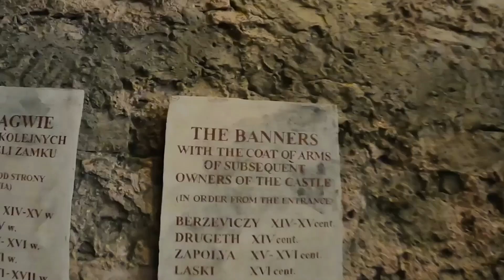Zakopane - Łomża | 800 km | Wyprawa Rowerowo - Namiotowa | dzień 2/8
Jak co roku podejmujemy próbę zwiedzenia skrawka naszej pięknej Ojczyzny. Tym razem za cel obieramy trasę Zakopane - Łomża, która biegnąc po piaszczystych drogach, zarośniętych nadwiślańskich wałach przeciwpowodziowych i gęstych lasach wynosi blisko 800 km. Najlepszym środkiem transportu, który pozwala docenić nie tylko piękno większych miast, traktowanych niestety zazwyczaj jako przystanek w eskapadzie po autostradowej pajęczynie, jest oczywiście rower. Dzięki niemu poznajemy kraj od środka, zwiedzamy kolejne miejscowości, lasy, pola i łąki.
Często zdajemy się na pomoc dobrych ludzi. A czasem to my mamy okazję pomóc.
A pod koniec dnia, cali zmęczeni i obolali śpimy pod gołym niebem marząc o własnych, domowych łóżkach, ale nic... trzeba jechać dalej :)
Zapraszam na relację z drugiego dnia naszej przygody.